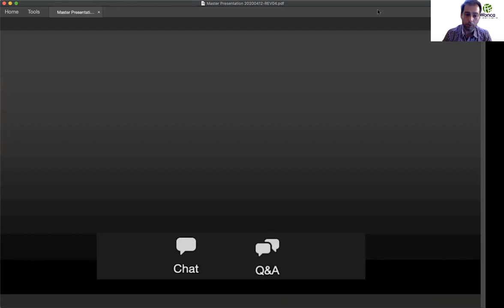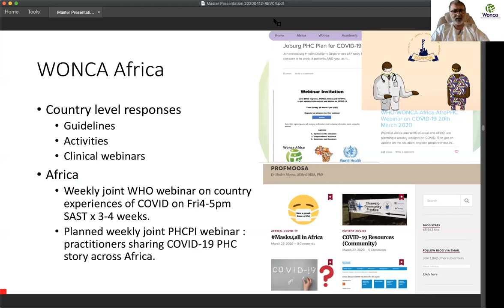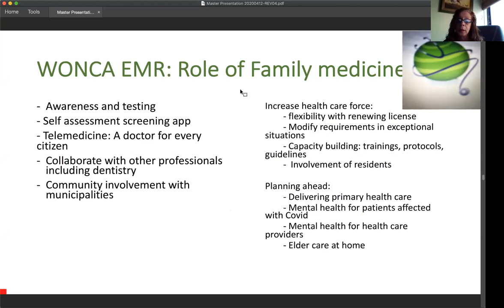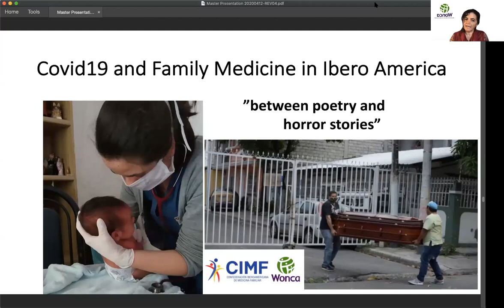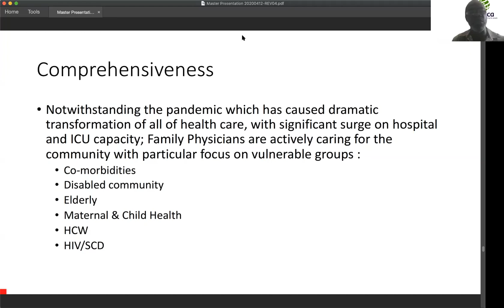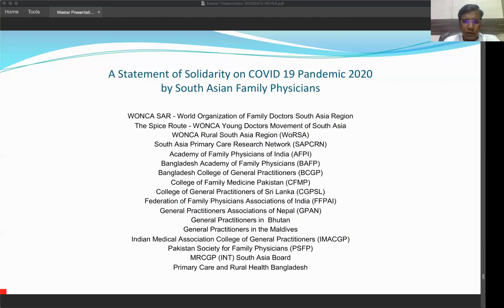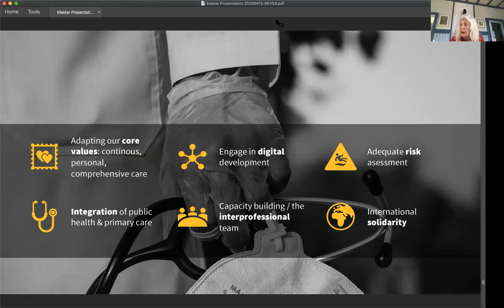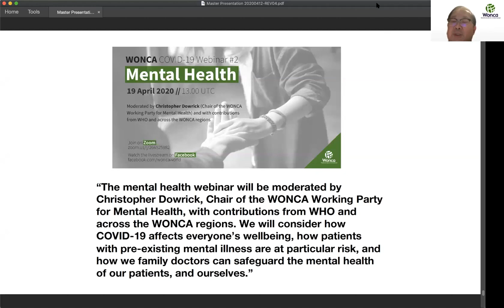WONCA COVID-19 Webinar #1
The World Organization of Family Doctors (WONCA) has launched a series of webinars on COVID-19. In this first session the WONCA President, Dr Donald Li, the President elect, Dr Anna Stavdal, the executive committee and representatives from all seven WONCA regions present key experiences and participate in a panel discussion.